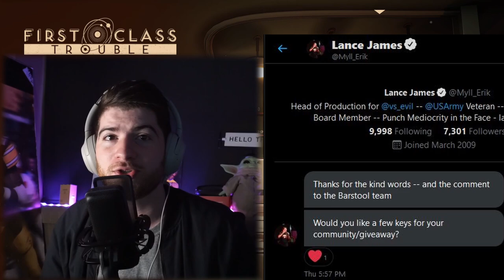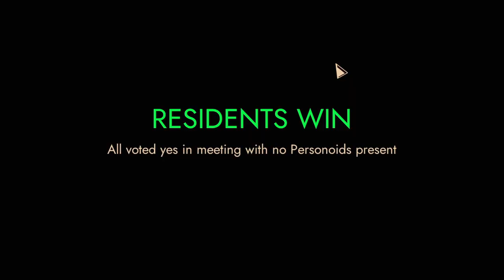A Robot Plays First Class Trouble!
Resident Unit 1 Returns to First Class Trouble. Making Friends...and Enemies Along the Way. I hid 3 Steam keys in the video as well! (shout out to the First Class Trouble Developers for the keys!) All moments were captured in game proximity chat with random players. I have had so much fun playing as a robot in this game. Thank you guys so much for enjoying the series! I will continue Resident Unit 1's story if you continue to enjoy it as much as I do :D. Thanks everyone!

GamerGuy
Pengy
HammockTherapy
Daniel Andrawis
Jordan Hart
Scorch243

Intro - 0:00
Steam Keys - 0:33
Resident Unit 1 Makes a Friend :) - 1:08
Resident Unit 1 Creeps Someone Out - 5:34
Resident Unit 1 Faces Abuse :( - 8:45
Resident Unit 1 Performs Another Concert :D - 10:45